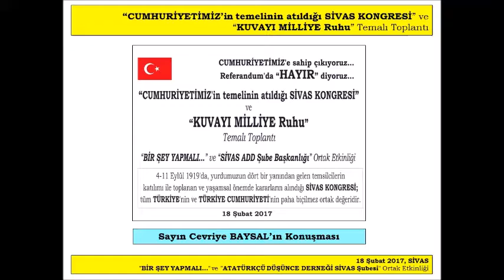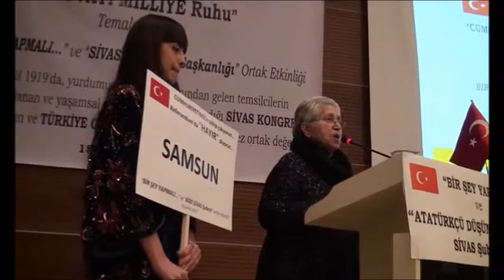Cevriye BAYSAL - “CUMHURİYETİMİZ’in Temelinin Atıldığı SİVAS KONGRESİ” ve “KUVAYI MİLLİYE Ruhu”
Cevriye BAYSAL
“CUMHURİYETİMİZ’in Temelinin Atıldığı SİVAS KONGRESİ” ve “KUVAYI MİLLİYE Ruhu” temalı
“BİR ŞEY YAPMALI…” ve “ADD SİVAS Şube Başkanlığı” Ortak Etkinliği
18 Şubat 2017, SİVAS